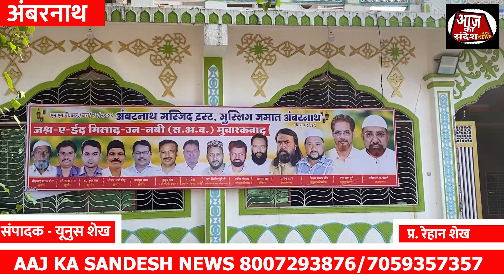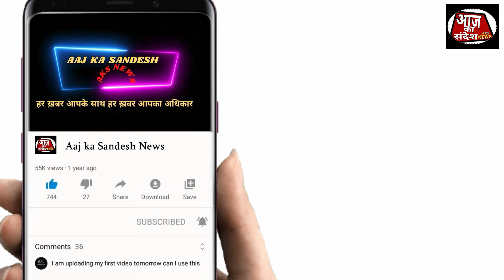AMBERNATH | मस्जिद ट्रस्ट ( मुस्लिम जमात ) का Election ना होने के पीछे बड़ा घपला- मा.अध्यक्ष शौकत शेख